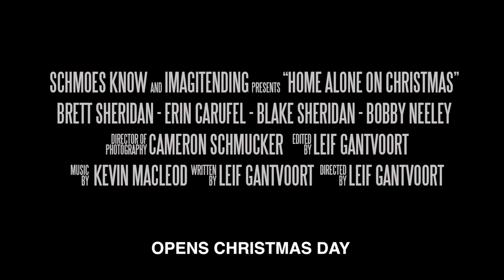Home Alone on Christmas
When the McAlister family left for their Christmas vacation, they forgot one small thing...and it wasn't their 8-year-old son.

Written and Directed by Leif Gantvoort
Director of Photography Cameron Schmucker
Starring: Brett Sheridan, Erin Carufel, Ryan Churchill, Bobby Neely, Leif Gantvoort, Amy Gantvoort, Blake Sheridan, Lydia Sheridan, Gaby Gantvoort, Aiden Younger, Claire Younger, and Bob Sheridan.